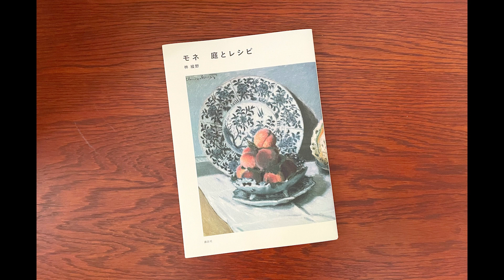Miknits radio 013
秋から冬にかけてやってくる
ニットや編みものの季節を、一緒にたのしみませんか。
きれいで、やさしくて、おいしいものが
大好きなわたしたち。
ニットデザイナー・三國万里子さんとMiknitsチームで、
最近出会ったもの、心揺れたもの、
みなさんから募集した質問やニット風景など、
毎週金曜日におしゃべりします。

《013》
ラフを描く緊張／『モネ　庭とレシピ』（講談社）林綾野さん／創作の環境づくり

質問コーナー：白髪とどう付き合っていますか？／あこがれのヘアスタイルを見つける／岡尾美代子さんの素敵なヘア／出産をしてから編めないことがストレスに／子どもに編んでよかったもの／お下がりはいい思い出になる／超暑がりさんでも大丈夫なもの／作り目について